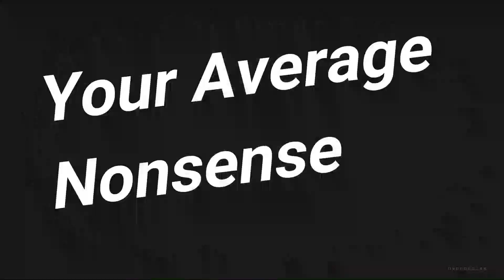YAN | Honest Trailers Morbius | Reaction & Discussion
do you guys like my videos? wanna see more?